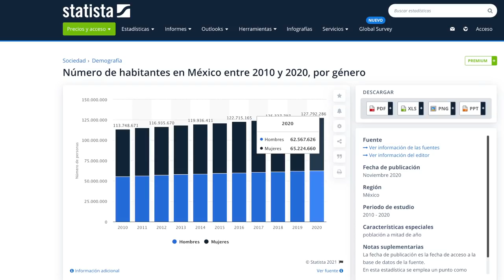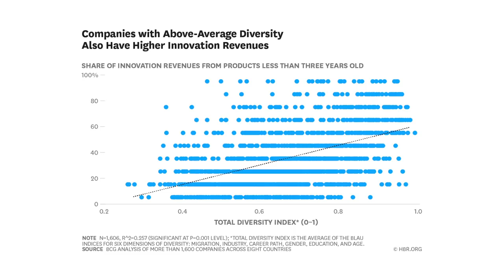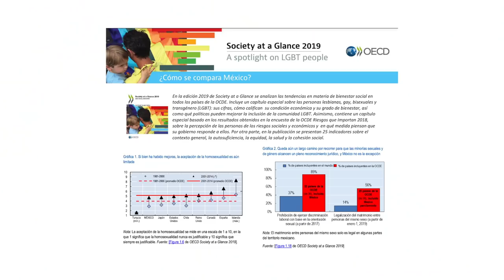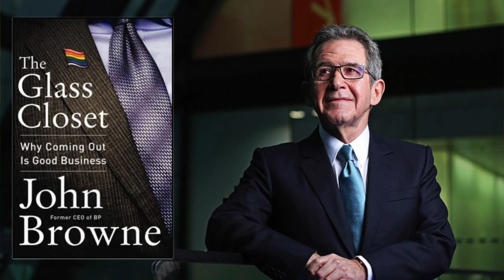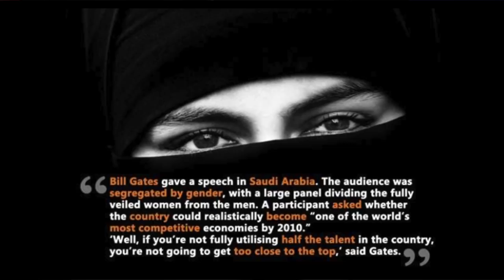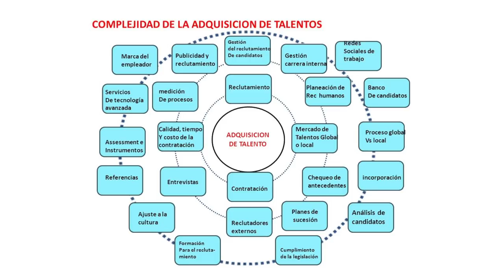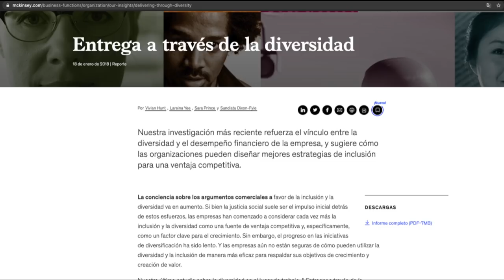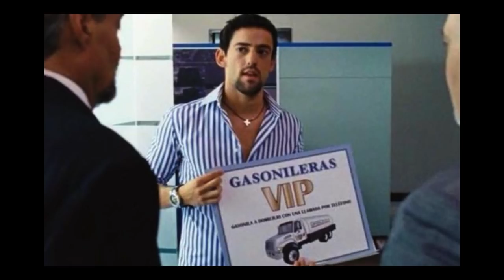¡Nos obligan a pensar diferente!, dicen | Ophelia Pastrana en Talent Land 2021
Existe esta noción que “la diversidad” realmente es eso que le toca a las minorías. La gente diversa son “las personas LGBT+”. O las mujeres. O la gente neurodivergente. Cosa que no puede estar más lejana de la verdad.

Si andamos por la vida pensando en la diversidad como algo ajeno, pues por supuesto que la solución al problema de la discriminación y el maltrato sería la de tener esfuerzos de inclusión. ¿No?… no, necesariamente.

¡Hablemos en redes!